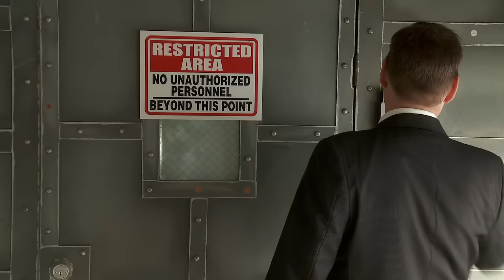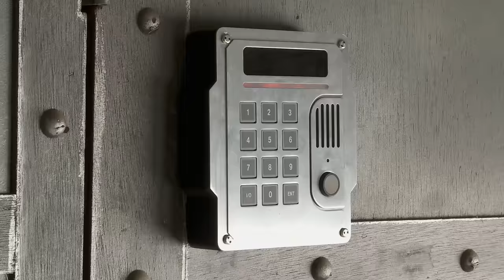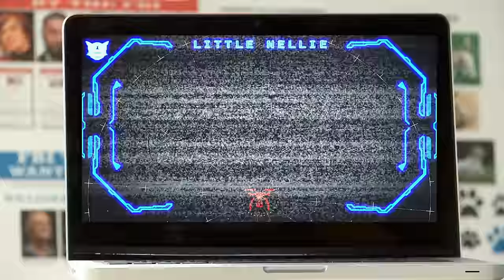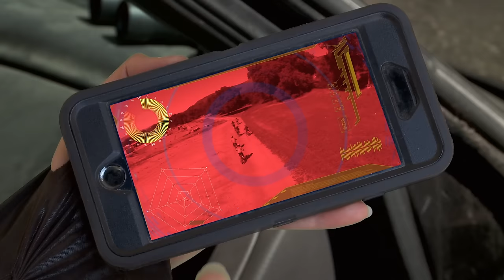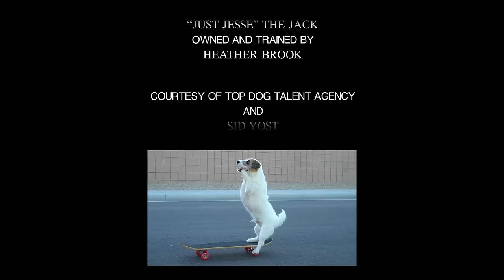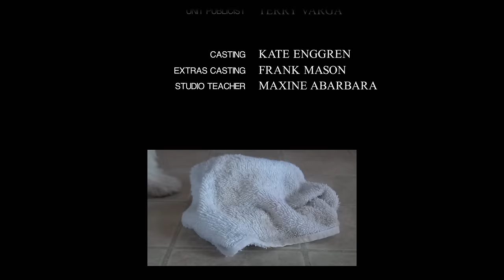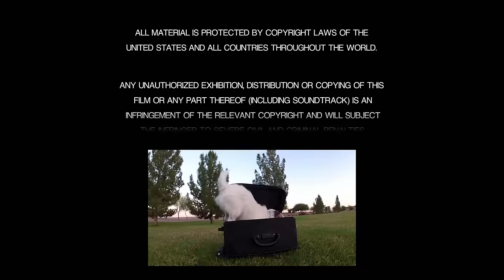A DOGGONE CHRISTMAS | Full Family Adventure Dog Movie | Ft. “Just Jesse the Jack”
Murphy, an amazing pup with special telepathic abilities, escapes a government lockdown and runs straight into the loving arms of two young brothers. But the Washington brass won’t give up their secret weapon that easily. The boys and their school buddies must hide their gifted four-legged friend from helicopters, drones, and an FBI task force charged with returning the pint-size Jack Russell Terrier at all costs. Can this unexpected team of heroes, armed with only their wits, their bikes, and a strong bond with Murphy, channel the real spirit of Christmas to save the day?

Starring: Dominique Swain, Rib Hillis, Lauren Parkinson, Amy Holt, “Just Jesse the Jack”

NOTICE: All films uploaded to FilmIsNow are legally licensed, and we have YouTube rights for specific territories.